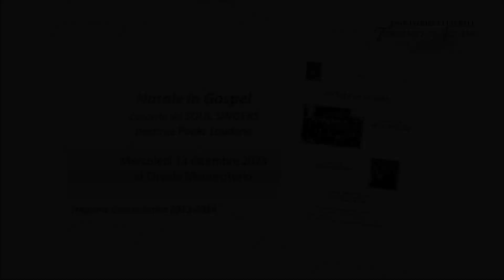Natale in Gospel - mercoledì 13 dicembre 2023 (traccia di 10 min)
Concerto di Natale con il Coro Soul Singers Gospel & Spirituals in Rome diretto dal M° Paola Laudano, nell'ambito della Stagione Concertistica 2023-24